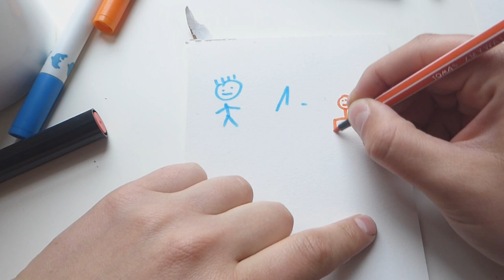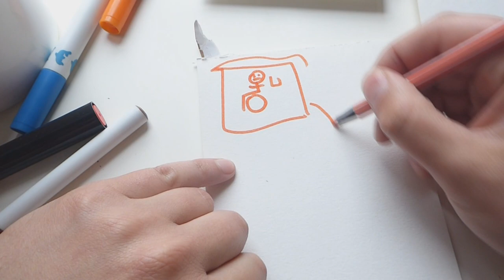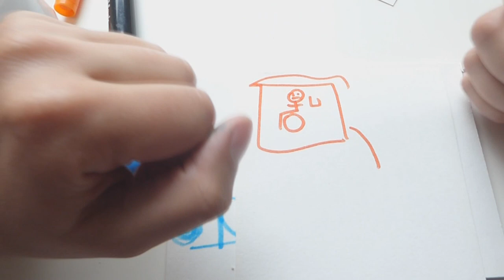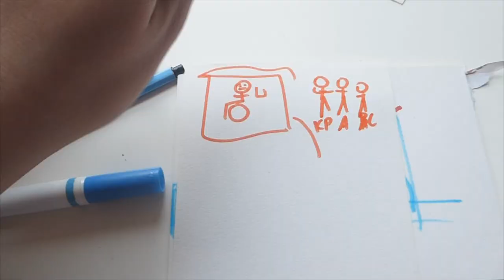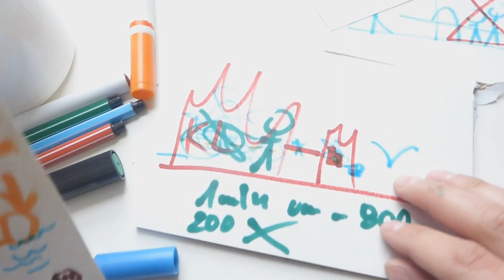TRUDNE KLOCKI Odcinek 3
Uwaga - teorię którą tu prezentuję wymyśliłem sam pomiędzy odcinkami 2 a 3 aktualnego sezonu.
Czekam na komentarze i mądra dyskusję :D